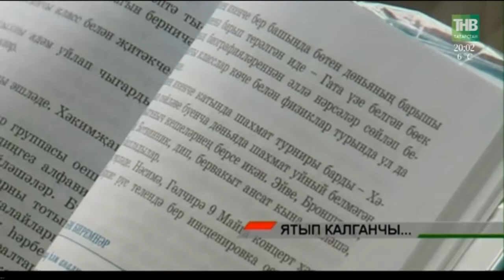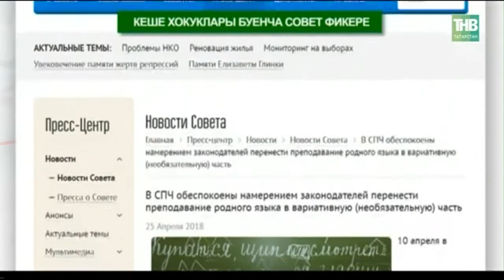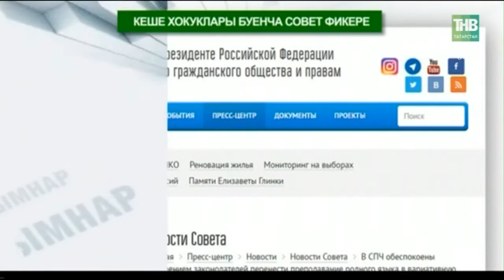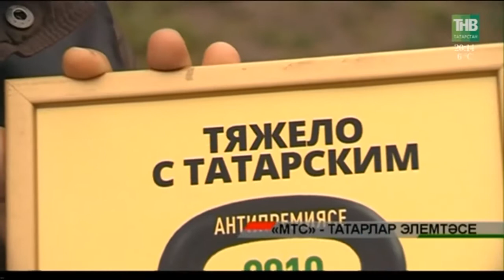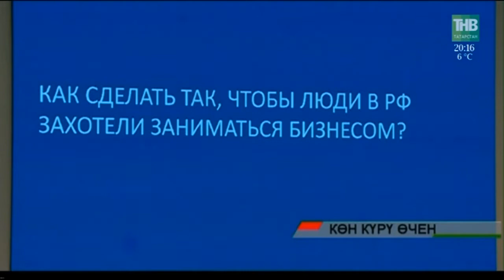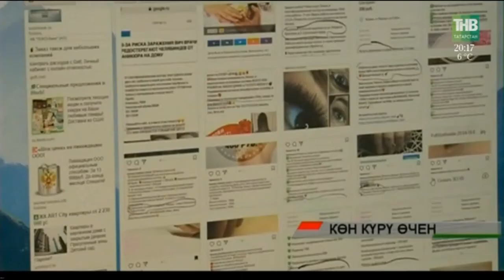Адымнар 28/04/18 ТНВ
Таяну ноктасы. В эфире: пн, вт, ср, чт - 19:00

7 дней. В эфире: вс - 19:30, 21:30

Координаты:
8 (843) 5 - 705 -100